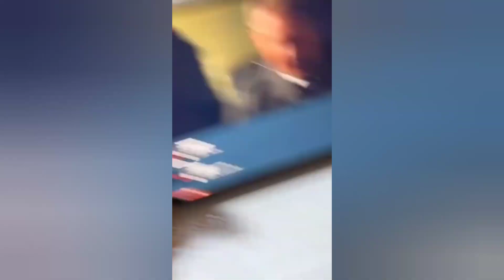Los Mejores Videos Graciosos 2024 viral Entretenimiento